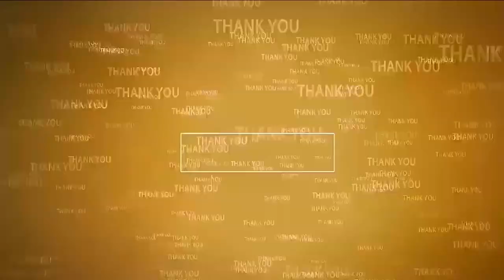ప‌నిగ‌ట్టుకొని...ప్ర‌భుత్వంపై అస‌త్య ప్ర‌చారాలు | Why AP Needs Jagan | Min Kakani fires on Fake News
- మంత్రి కాకాణి గోవ‌ర్ధ‌న్‌రెడ్డి
- ముత్తుకూరులో ఆంద్రప్రదేశ్ కి జగనే ఎందుకు కావాలంటే